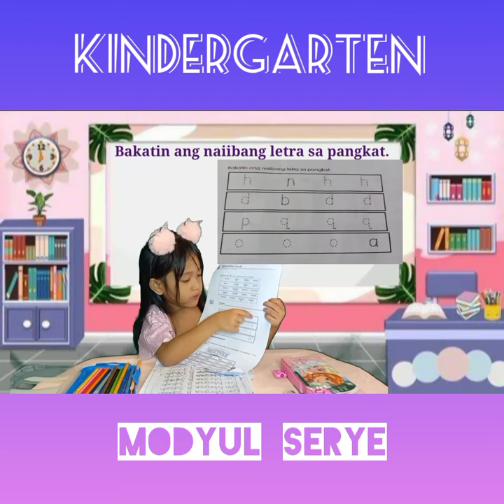Kinder Q1 Week 4 Ep 7 Pagtukoy sa Naiibang Letra, Bilang at Salita sa Isang Grupo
Pagtukoy sa Naiibang Letra, Bilang at Salita sa Isang Grupo